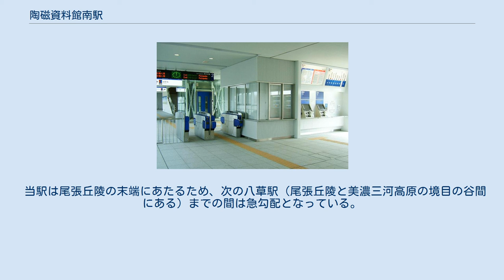陶磁資料館南駅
陶磁資料館南駅（とうじしりょうかんみなみえき）は、愛知県豊田市八草町にある、愛知高速交通東部丘陵線（リニモ）の駅である。
駅番号はL08。
 計画段階での仮称駅名は、「科学技術交流センター」であった。
愛知万博期間中は、長久手会場東ゲートに最も近い駅だった。
駅名の由来となった瀬戸市にある愛知県陶磁資料館は2013年6月に愛知県陶磁美術館に改称したが、駅名は変更されていない。
 改札口 島式1面2線ホームを持つ高架駅。
 バリアフリーの対応として出入口・改札内に各1基・合計2基のエレベーターを配置。
エスカレーターは場所は確保されているが未設置。
安全対策として1・2番線ホームに可動式ホームドアを設置。
 2019年（令和元年）度の1日平均乗降人員は282人である。
リニモ全駅の中で最も利用者数の少ない駅である。
 各年度の1日平均乗降人員は以下の通り。
 駅周辺には広大な森林が広がり、人家などがほとんどない。
なお、当駅は瀬戸市・長久手市・豊田市の境界付近に位置し、駅は豊田市に所在するが、愛知県陶磁美術館は瀬戸市に、愛知高速交通本社・車庫や愛・地球博記念公園は長久手市にそれぞれ所在する。
 当駅はリニモの各駅の中で最も海抜が高いところにある（176.3m）。
当駅ホームから御嶽山や伊吹山、条件が良ければ遠くに白山などが見える。
 当駅は尾張丘陵の末端にあたるため、次の八草駅（尾張丘陵と美濃三河高原の境目の谷間にある）までの間は急勾配となっている。